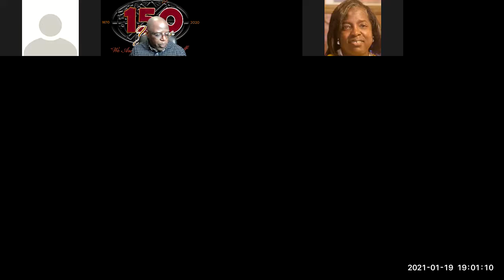What Can a Praying Church Expect? Acts 2:41-47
Rev Harry Davis, Pastor, Washington Temple CME Church, Shreveport, LA  says that a praying church can expect: 1) answered prayer; 2)The Power of the Holy Spirit; 3) Unity in the Body of Christ.  According to Rev. Davis the end result of a church that prays is that they will receive great power (Holy Spirit Power) and great grace. He further stated that in the book of acts the church was always victorious over its challenges because of the faith with which they prayed.  We can do no less.  Listen and hear the rest of the story.